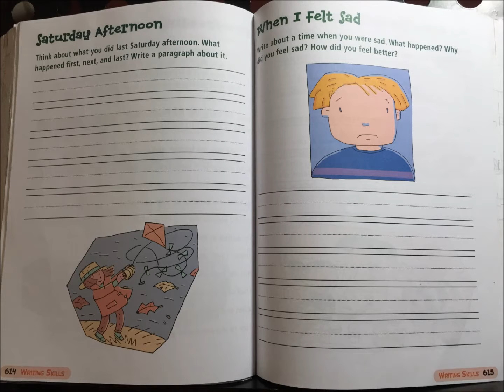Unit 5 Part 3 Video Writing Skills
LEVEL 1

WRITING SKILLS

UNIT 5

Part 3

Saturday Afternoon
(Chiều Thứ Bảy)

Think about what you did last Saturday afternoon.  What happened first, next, and last?  Write a paragraph about it.
(Hãy nghĩ về điều mà bạn đã làm chiều thứ Bảy tuần trước.  Cái gì đã xảy ra trước tiên, tiếp theo, và cuối cùng?  Viết một đoạn văn về điều đó?)

When I Felt Sad
(Khi Tôi Cảm Thấy Buồn)

Write about a time when you were sad.  What happened? Why did you feel sad? How did you feel better?
(Viết về một khoảng thời gian khi bạn cảm thấy buồn.  Điều gì đã xảy ra? Tại sao bạn cảm thấy buồn? Làm thế nào để bạn cảm thấy khá hơn?)